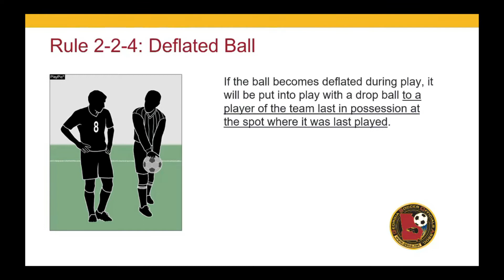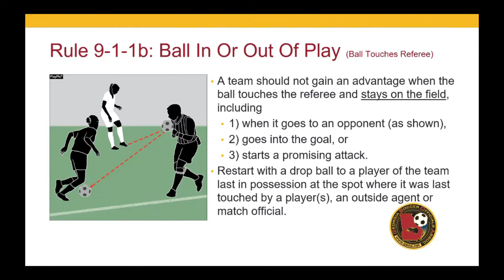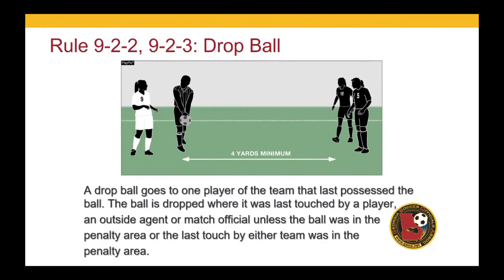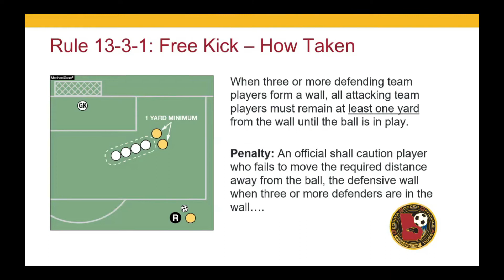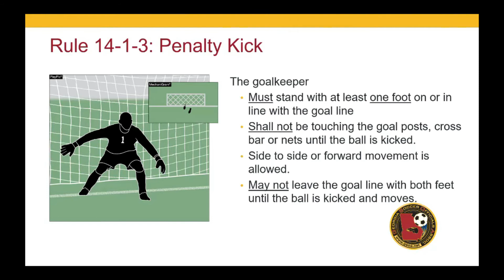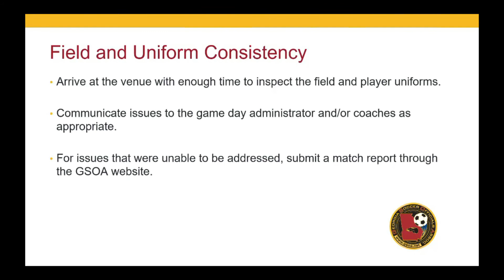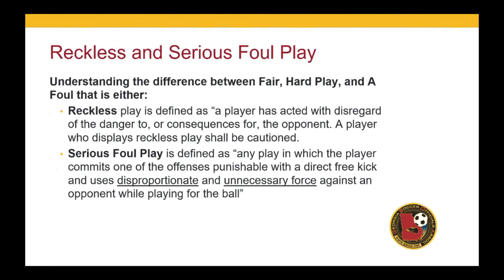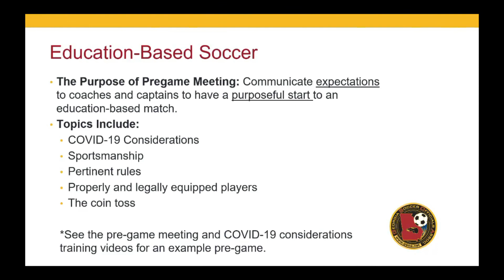NFHS/GHSA Rule Changes for the 2020-21 Soccer Season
Video will present the changes in the Soccer Rules for this upcoming season. Presentation was developed by Al Tanju GSOA Vice President for Referees